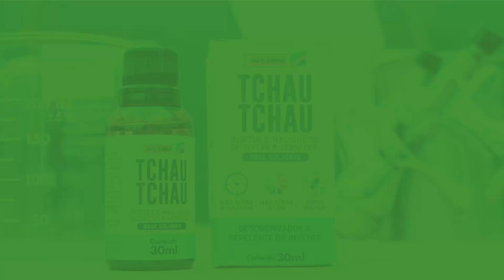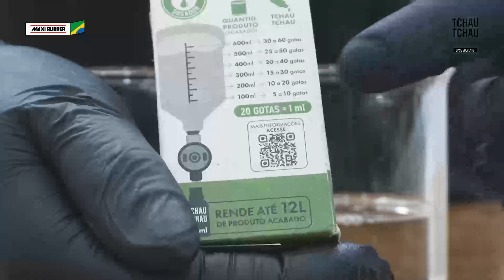1874 TCHAU TCHAU Insetos e Mau Cheiro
TCHAU TCHAU Insetos e Mau Cheiro
O aditivo para produtos base de solvente TCHAU TCHAU Insetos e Mau Cheiro que encontrava no estande da Orange Cabines de Pintura durante AUTOMEC 2023 foi desenvolvido em parceria com Sprex Japan e Maxi Rubber Complementos Automotivos.
Importante: TCHAU TCHAU não dispensa o uso de EPIs.
Veja onde TCHAU TCHAU pode ser aplicado e como preparar.